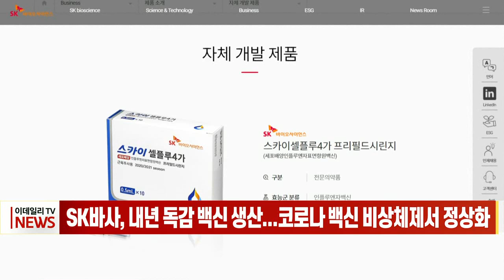SK바사, 내년 독감 백신 생산... 코로나 백신 비상체제서 정상화 (20220817)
SK바이오사이언스, 내년 독감 백신 생산... 코로나 백신 비상체제서 정상화